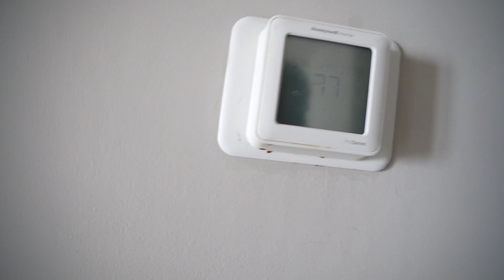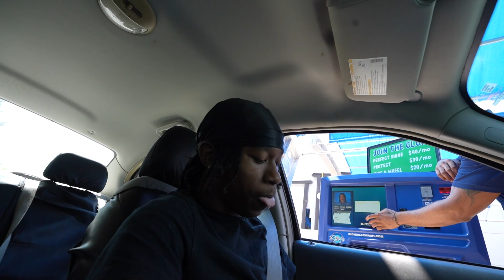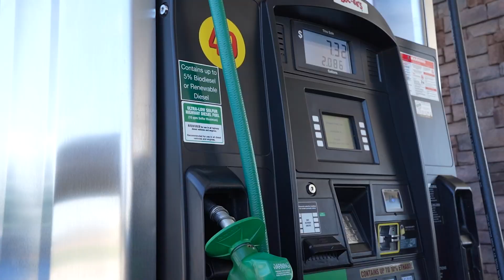It's Time For A Change...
1,000+ Likes on this video